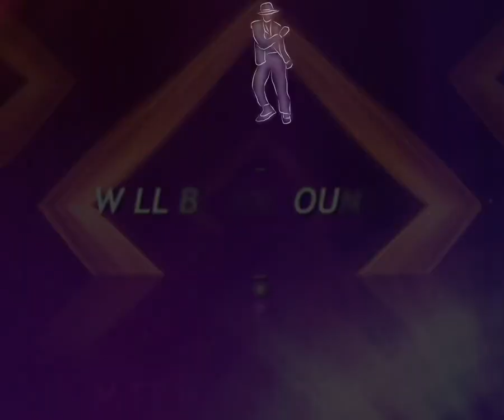मंडी : स्विट्जरलैंड के तीन युवक साइकिल पर तय कर रहे मुंबई-मनाली का सफर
Mandi: Three youths from Switzerland are traveling on cycles from Mumbai to Manali.